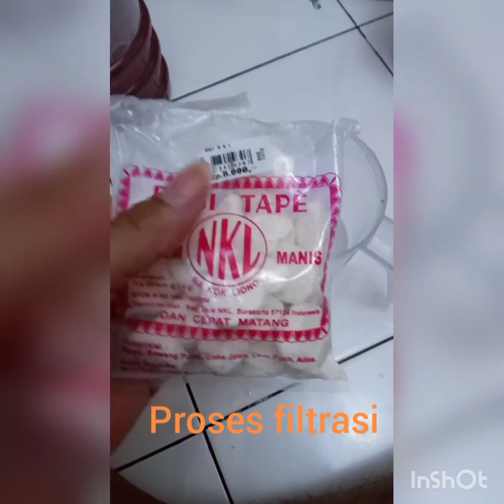Fermentasi Anggur Lokal menjadi wine dengan kandungan alkohol 14%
Proses Fermentasi Wine dengan bahan dan alat sebagai berikut
*Bahan
Anggur merah lokal 1 Kg
Gula 500 gram
Ragi tape ex NKL

*Alat
Panci
Kompor
Botol ukuran 2 liter dan Airlock
Saringan
Cerek ukur

Proses Fermentasi Wine
1. Pencucian buah anggur
2. Kukus buah anggur selama -+ 10 menit
3. Ekstraksi atau pemisahan padatan dengan cairan pada anggur.
4. Air buah anggur dimasukan ke dalam botol dan tambahkan gula 500 gram.
5. Masukan 2 keping ragi yg telah dihancurkan kedalam botol air buah anggur lalu botol dikocok selama setenga menit.
6. tutup botol dengan airlock, usahakan tidak  ada yang bocor.
7. Diamkan botol air anggur ditempat yang dingin atau suhu dibawah 30°C selama 14 hari.
8. Panen air anggur atau botling dan siap menikmati air anggur atau Wine.
Selamat menikmati.